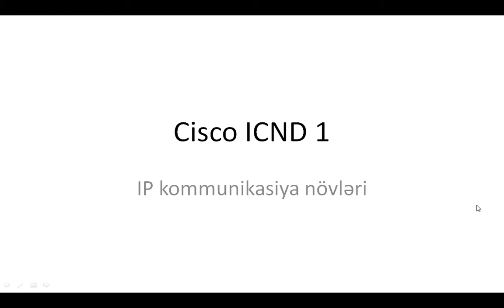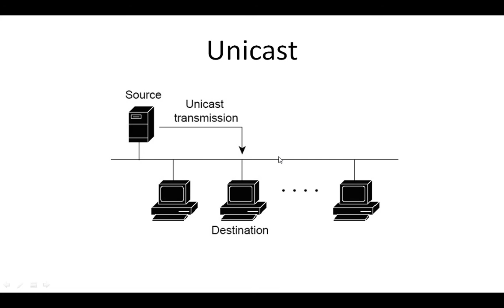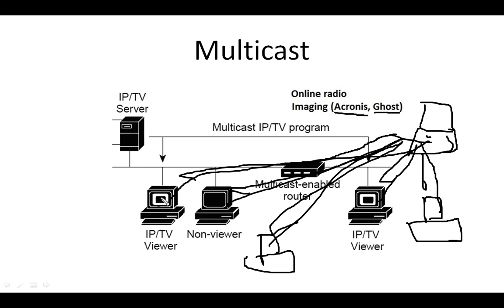Komputer kurslari/Komputer dersleri/Cisco dersleri/CCNA 200-301 ders 7 (komunikasiya novleri)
Komputer kurslari
Komputer dersleri
Cisco dersleri